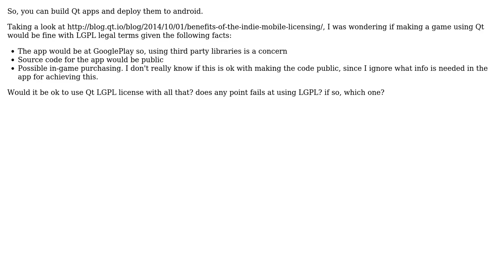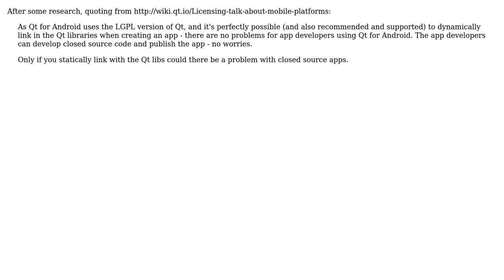Software Engineering: Qt, LGPL, Android and GooglePlay licensing (2 Solutions!!)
Software Engineering: Qt, LGPL, Android and GooglePlay licensing

With thanks & praise to God, and with thanks to the many people who have made this project possible! You are responsible for your own actions.